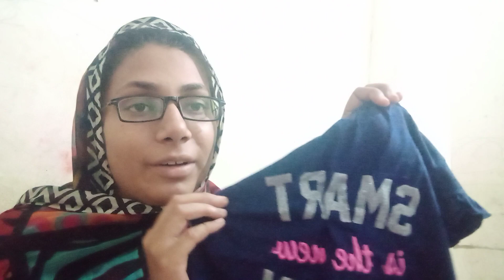Kis nai bhaiji eidi|kapray eid k kis nai bhaijay hain|kaisay lagay AP btaian daikh kar